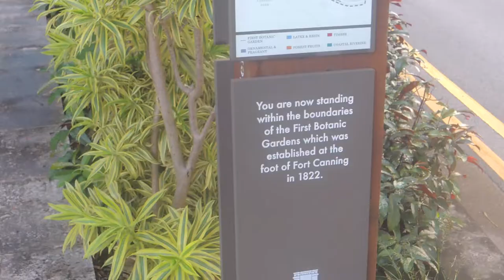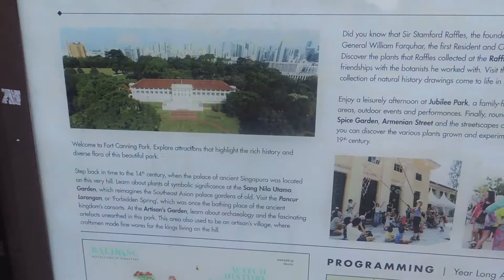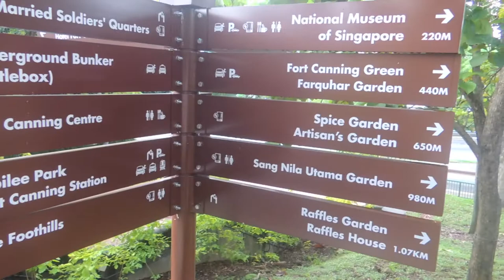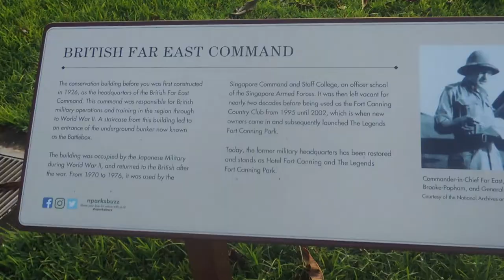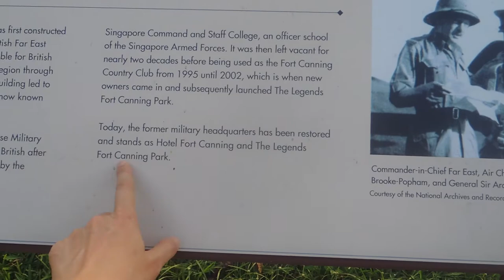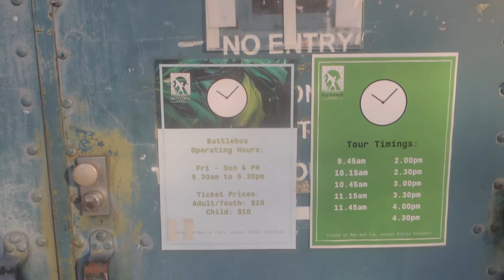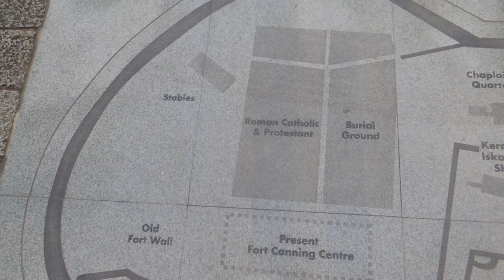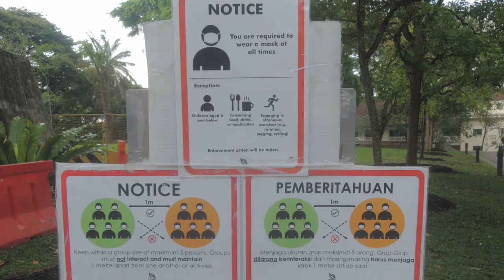🐔 福康寧公園 Fort Canning Park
2021 Aug 26
公雞是這裡的主角。
走過福康寧飯店、英軍地下指揮部、福康寧中心等。
Roosters are the master there.
Walked by Hotel Fort Canning, Battle Box entry, Fort Canning Center, etc.